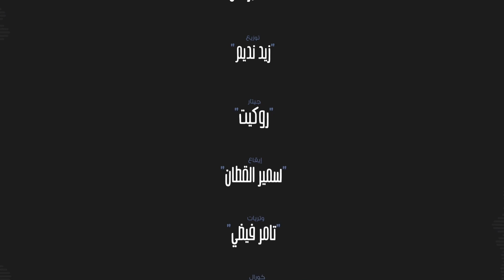الخالد - إسأل علي (حصرياً) | 2017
الخالد - إسأل علي (النسخة الأصلية) | 2017
Al Khaled - Esal Alay (Official Audio) | 2017

اسأل علي
كلمات: خالد العوض
الحان: احمد برهان
توزيع: زيد نديم
مكس و ماسترينغ: م.ماجد صالح
جيتار: اصلا
وتريات: تامر فيضي
تم التسجيل في أستيديوهات B pro
المهندس: عمر صلاح
تصميم الفيديو: عمر جواد
توزيع ديجيتال: شركة قنوات

ـــــــــــــ
تابع قناة جديد إف أم :